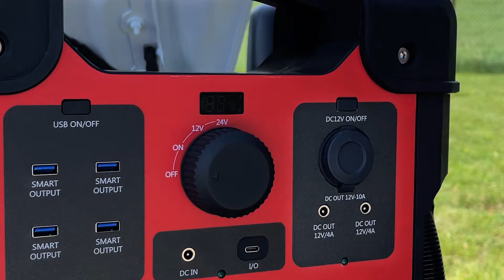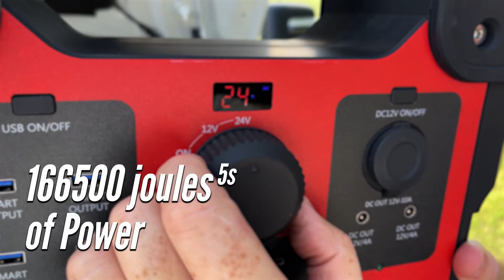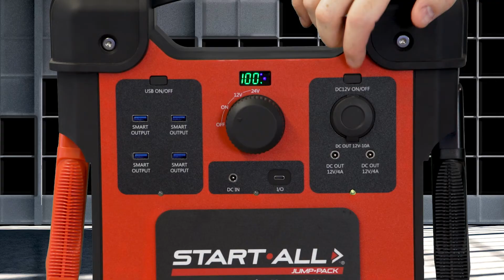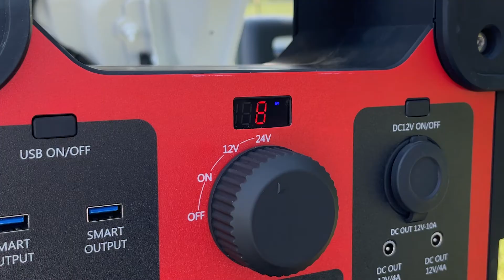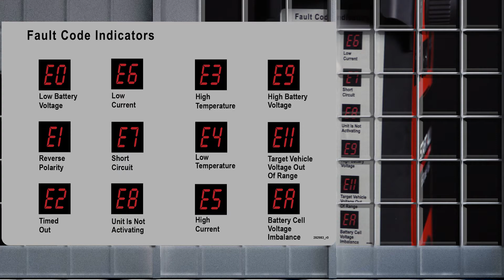Start-All® Jump-Pack 12/24V Demonstration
In this video we demonstrate to you how easily it is to upgrade your jump-starting game with the new Start-All® Jump-Pack 12/24V lithium-ion jump-starter

This Start-All® Jump-Pack provides both 12 and 24V capabilities and can easily jump-start both gas and diesel engines up to 16 liters. When in the 12 Volt mode, the jump-pack offers up to 10,000 Amps of starting power, while in the 24 Volt mode, offers an impressive 5,000 Amps and 166500 joules5s of power, making it capable of jump-starting every type of vehicle and equipment, including: semi-trucks, motorhomes, coaches, buses, mining, agricultural, construction, and vocational equipment.